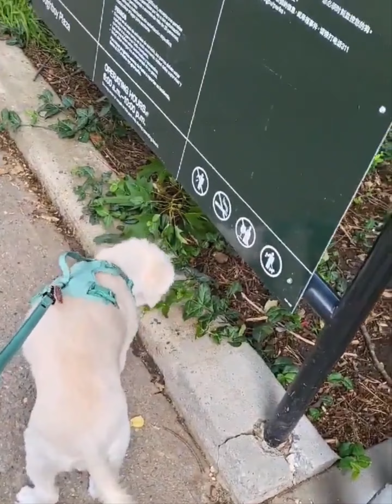쫄보의 모습에서 완전히 달라진 엠버